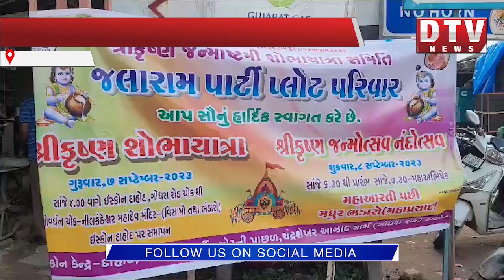દાહોદ મા સૌ પ્રથમ વાર ભવ્ય શ્રીકૃષ્ણ શોભાયાત્રા નું આયોજન કરાયુ.